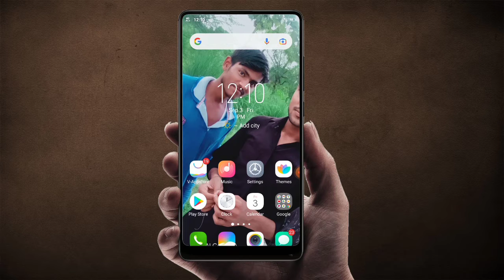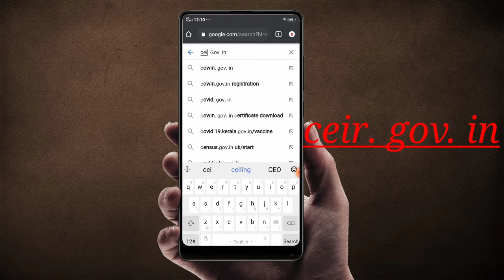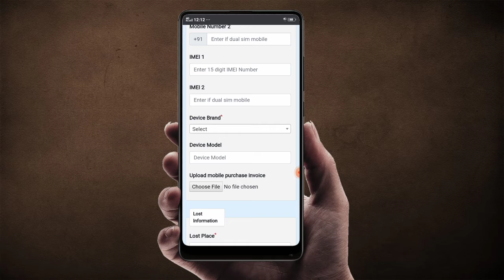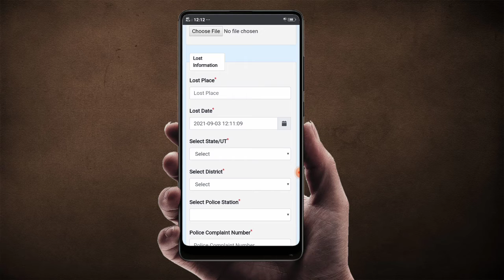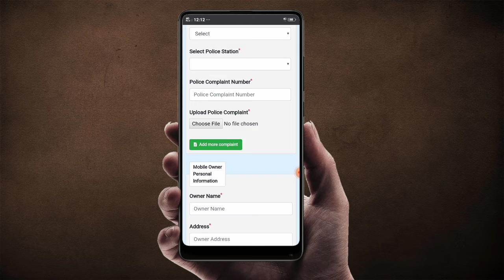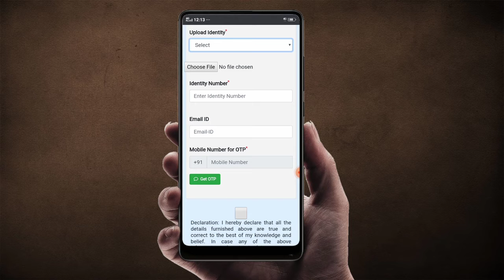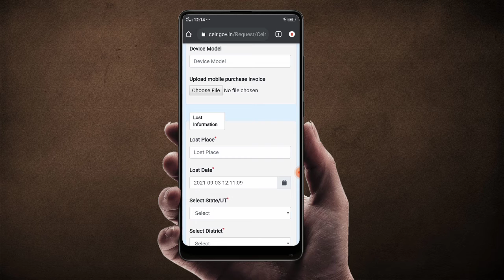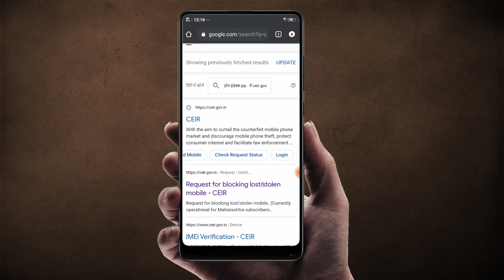How To Block Lost Mobile Phone 📱.. Mobil ko block kaise kare?? Mobile phone ko track kaise kare??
How To Block Stolen Phone 📱.. Mobil ko block kaise kare??  Mobile phone ko track kaise kare??
Hello Friends
aaj ki is video me aapkO btaya gya hai ki Aap apne phone ko gum ho Jane ke bad phone ko block kaise kare

hi
imei tracking, ceir mobile tracker, how to find lost Mobil phone, how to block stolen mobile phone using imei number, chori hua mobile kaise dhodhe, how to block lost mobile phone, ceir stolen mobile tracker, ceir stolen mobile tracker portal, ceir stolen
whatsapp ka 4 trick
whatsapp ka 4 tips
drama video blogvideo manojdey technicalguru techvideo educationvideo comedyvideo news apps youtube facebook aajtak boosttechandstudy khanacademy newsong heartsong arjitsinghsong nehakakker gsclasses academy gkvideo manojdaiya youtubevideo gamingvideo gamming enginneering diploma polytechnic mcqquestion mcqvideo appliedmathmatic mathmatic r2h twinklestudy mcqquestion1stsemester sahebclasses khesarilalsong bhojpurisong song hindisong 2021song newsong pawansinghsong kapilsharmashow arjitsinghsong sonunigamsong salmankhanmovie hindimovie bhojpurimovie newmoviesong techvideo#

Is channel par aapko daily video -polytheistic and technically video milta rahta Hai

Yaha par aapke liye Bahoot useful channel hoga
Yaha par any type ki chahe -polytheistic, English, physically, speaking course, chemistry, and all types cattegary video dailly milega
Aap comment box me Aap bta sakte hai ki Aap ki Kaon si problem hai, Mai Uska sollutionwith answer bhi btaonga. To bne rahna video ko end tak Kiyon ki Kuch na Kuch aapko Nya sikhne ko milega. Dhanybac
my channel name -boost tech and study

Is par aap har tarah ki video milega